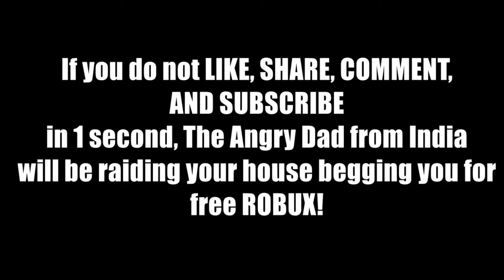Mazda MX-5 VS Deja - ROBLOX Jailbreak!